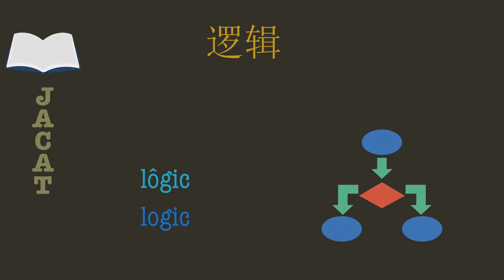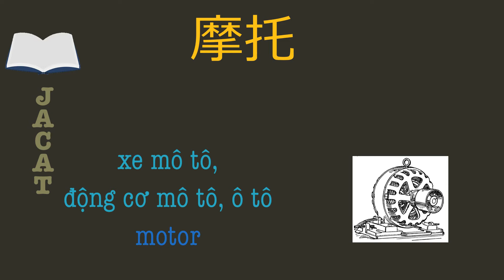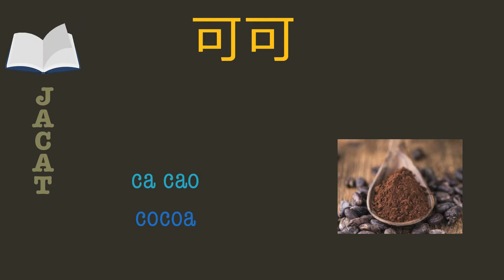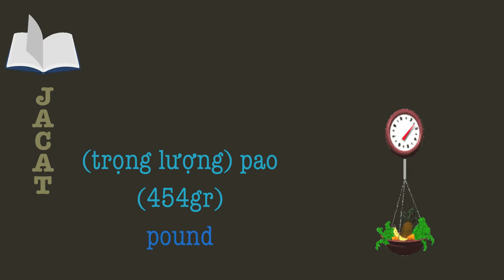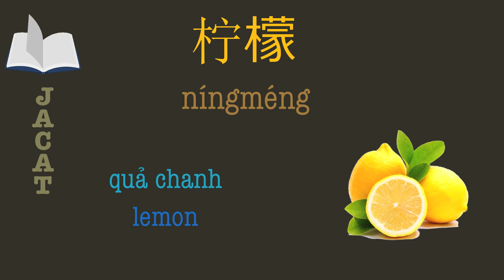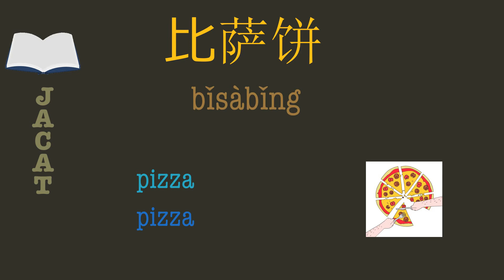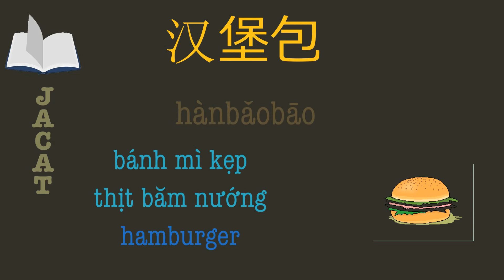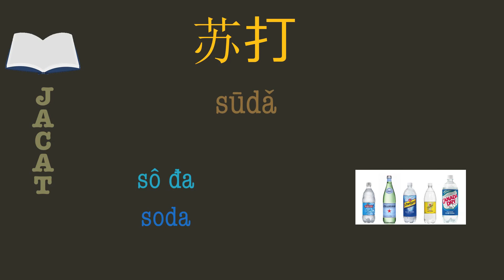Từ vựng tiếng Trung bằng hình Chinese Vocabulary topic English Loan Words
Flashcard từ vựng tiếng Trung. Luyện từ vựng tiếng Trung qua hình ảnh, pinyin, dịch nghĩa Việt Anh chủ đề: các từ vay mượn từ tiếng Anh. Flashcard định dạng pdf.
Sắp xếp theo thứ tự thường dùng theo từ điển 5000 từ tiếng Trung thông dụng.
Danh sách gồm 61 từ, download toàn bộ flashcard trong video tại đây

Xin vui lòng nhận xét, chỉ ra sai sót, cho ý kiến đóng góp nhằm cải thiện chất lượng nội dung chia sẻ.
Chân thành cảm ơn và chúc các bạn học tiếng Trung vui vẻ :)